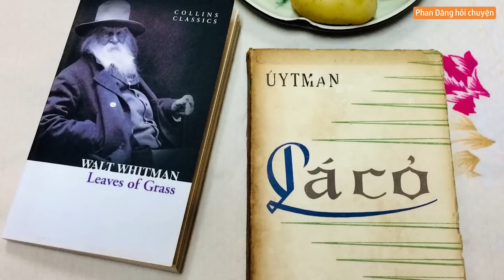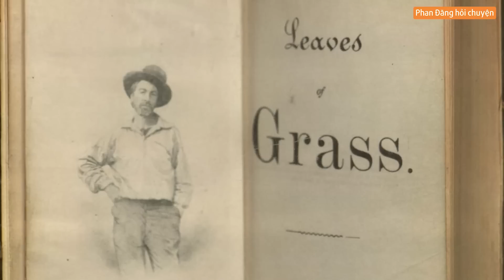Những trang sách "đổi đời" là có thật! | Nhà báo Phan Đăng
-Những trang sách khi đến với ta đúng nơi, đúng lúc, được ta nghiền ngẫm/ứng dụng phù hợp hoàn toàn có thể làm thay đổi cuộc đời ta.
Nhà báo Phan Đăng:
☞ Đừng quên đăng ký/theo dõi kênh YouTube chính thức của Nhà báo Phan Đăng để không bỏ lỡ những video tri thức qua link sau